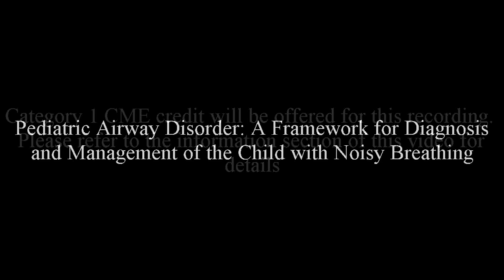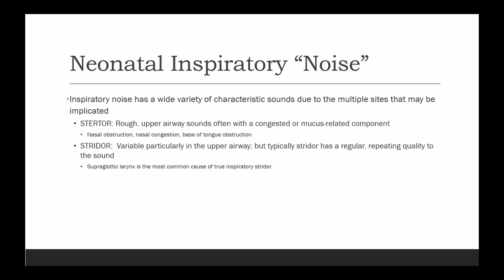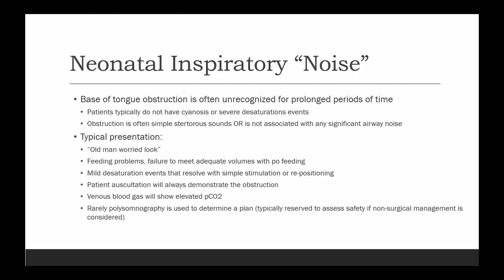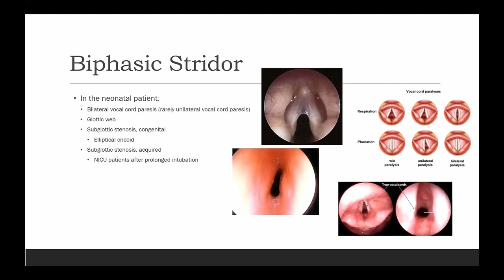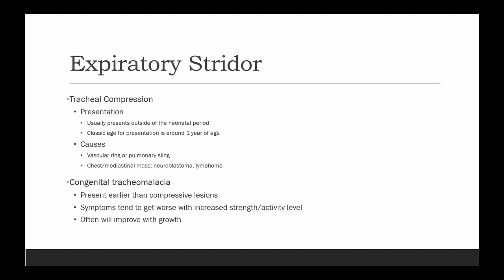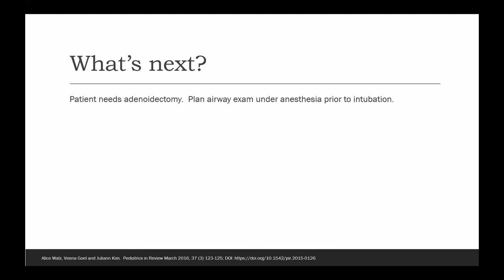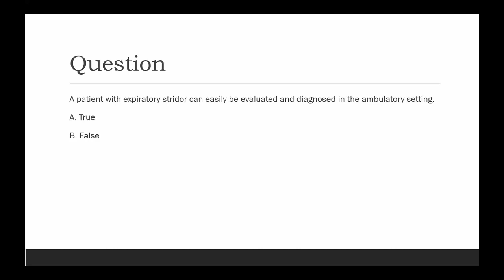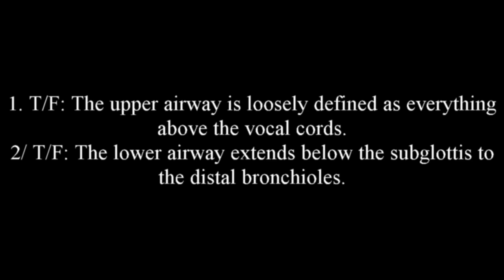Pediatric Airway Disorders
Originally presented at a Carilion Children's CME Conference by Travis D. Reeves, MD, Otolaryngology, Carilion Clinic

Learning Objectives:
1. Reveal a framework for diagnosing pediatric airway disorders
2. Practice using age, physical exam, and risk factors to narrow the broad differential
3. Review using case examples